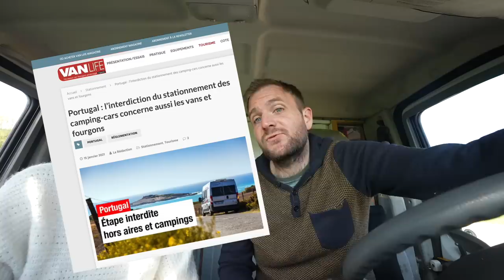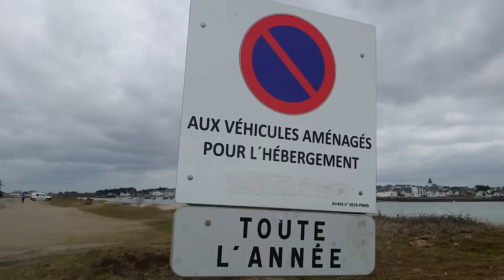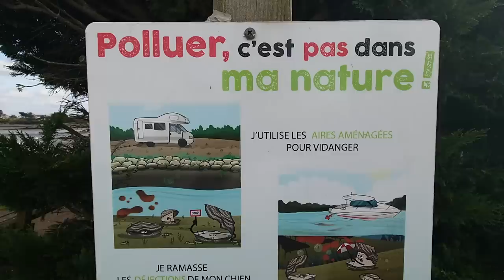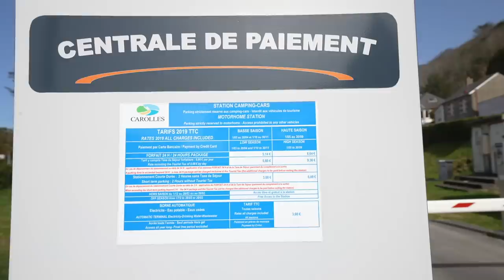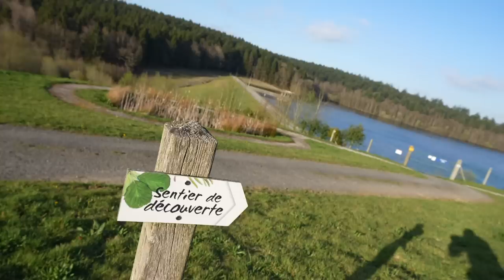😡 Coup de gueule sur le STATIONNEMENT en France ! ❌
🇫🇷 Notre bon plan pour stationnement librement en camping-car ?

➜ DANS LA VIDÉO :

0:00 La liberté en camping-car, c'est fini ?
1:35 Notre coup de gueule !
4:09 Hors-saison dans les Landes
6:07 Barres de hauteur et panneaux d'interdiction
7:48 Les sites naturels protégés
8:13 Aire sur le littoral : le bon exemple !
12:23 Vanlife : peut-on toujours payer ?
13:09 Déchets sur les spots : à qui la faute ?
14:42 Les aires de services en hors-gel !
16:48 Spots nature : les règles à suivre !
18:57 Où trouver la liberté cet été ?
19:27 Petites communes : à vous de jouer !

Cette année, on a pu remarquer qu’il y avait beaucoup de monde sur les routes : effet de mode de la vanlife, effet Covid ? Est-ce que c’est parti pour durer ? Toujours est-il que pour la première fois pendant notre Tour de France en camping-car on a senti le poids des restrictions (panneaux d'interdiction, barres de parkings, accès interdits...). Pas seulement sur le stationnement… mais aussi parfois sur la circulation et on se pose la question : qu'est-ce que ça va donner cet été avec le boom des véhicules de loisirs (vans, fourgons et camping-cars) ? Est-ce que la liberté en voyage est encore possible ?

➜ NOS ÉQUIPEMENTS & CODES PROMOS :

🎁 Téléchargez notre check-list d’indispensables pour voyager sereinement en camping-car ! Et accédez gratuitement à tous nos CODES PROMOS et RÉDUCTIONS

➜ SUIVEZ-NOUS !

➜ PARTENARIATS & COLLABORATIONS

➜ QUI SOMMES-NOUS ?

➜ MUSIQUES

➜ CHAÎNE YOUTUBE

La formation qui nous a aidée à développer notre chaîne YOUTUBE

➜ TRANSPARENCE YOUTUBE

Si vous envisagez des achats, n'hésitez pas à passer par nos liens de produits pour soutenir nos Péripléties ! Vous n'aurez pas de commission supplémentaire et un petit % nous sera reversé.